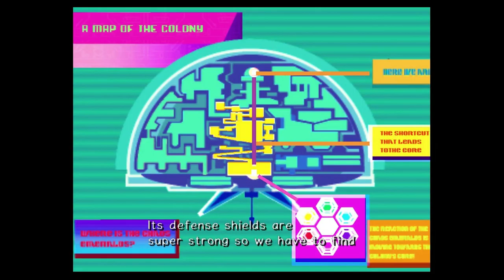Sonic Adventure 2 heros story part 3